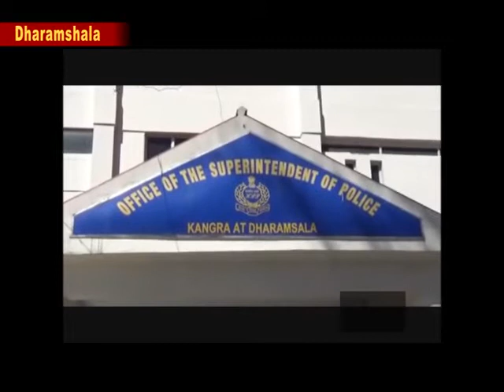शराब ठेके में किस व्यक्ति ने शराब खरीदीए इसकी जानकारी अब जिला पुलिस के पास रहेगी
जिला कांगड़ा के किस शराब ठेके में किस व्यक्ति ने शराब खरीदीए इसकी जानकारी अब जिला पुलिस के पास रहेगी। शराब ठेकों में सेल शीघ्र ही ऑन रिकार्ड होगी। नाबालिगों को नशे की लत से दूर रखने के लिए जिला पुलिस ने यह नई मुहिम शुरू की है। पुलिस प्रशासन ने एक्साइज पॉलिसी को लागू करने वाले आबकारी एक कराधान विभाग के माध्यम से सभी शराब ठेका संचालकों को हर शराब ठेके में सीसीटीवी कैमरे लगाने के लिए कहा है। सीसीटीवी कैमरे न लगाने वाले शराब ठेका संचालकों के खिलाफ कड़ी कार्रवाई की जाएगी।